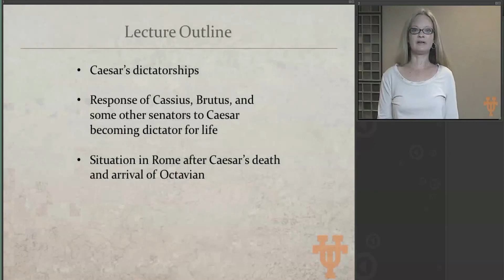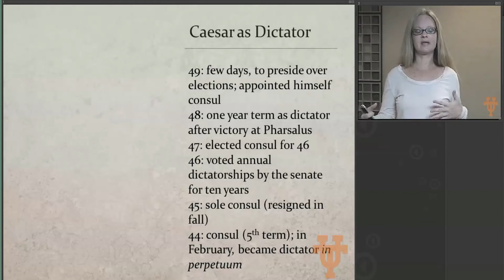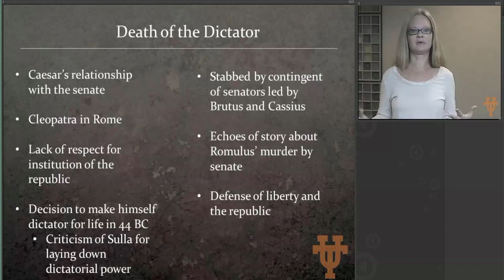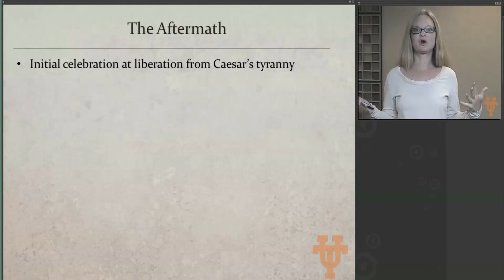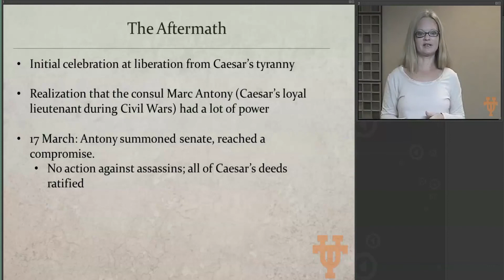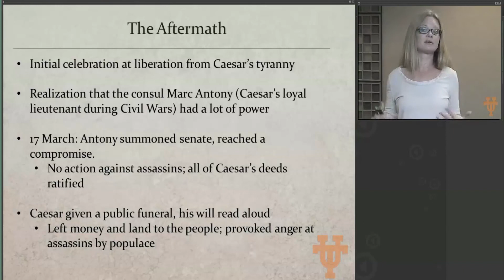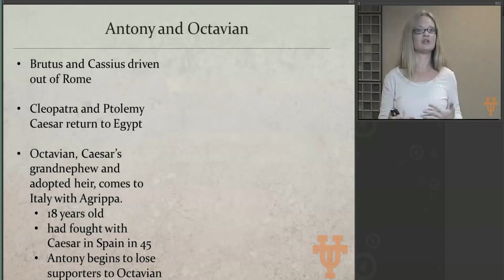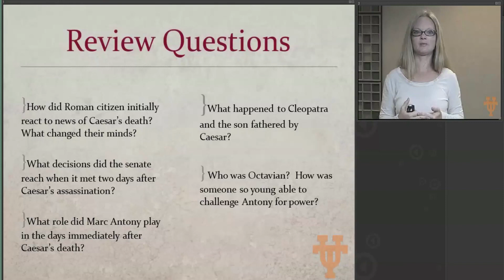Assassination of Caesar and the Aftermath